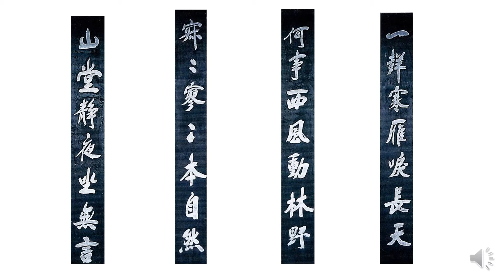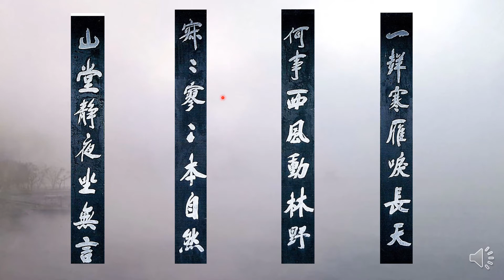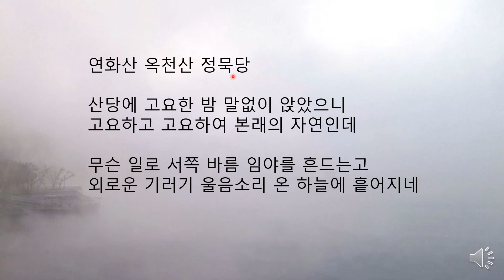연화산 옥천사 정묵당 주련 청남 권영한의 이야기